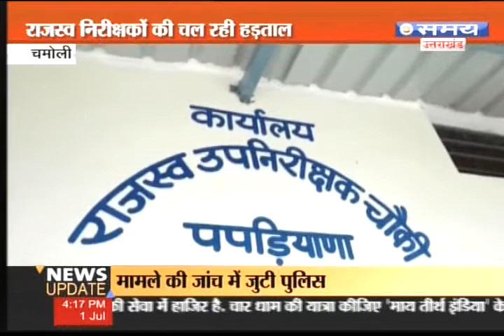चमोली में राजस्व निरीक्षकों की चल रही हड़ताल